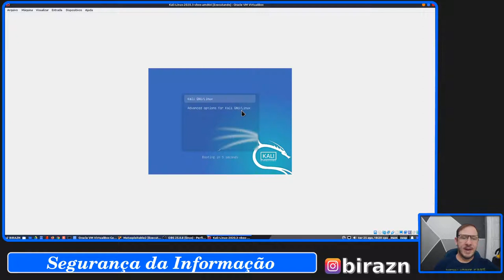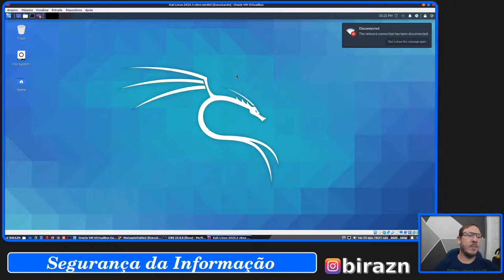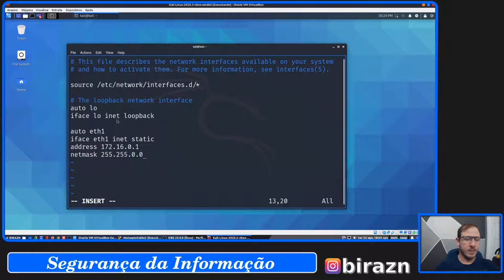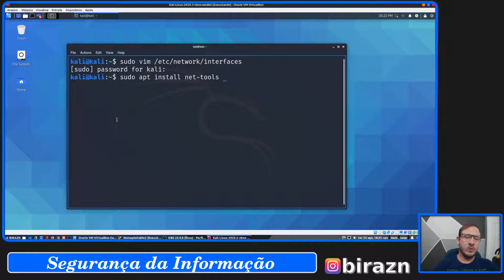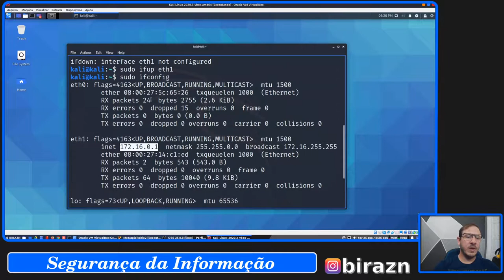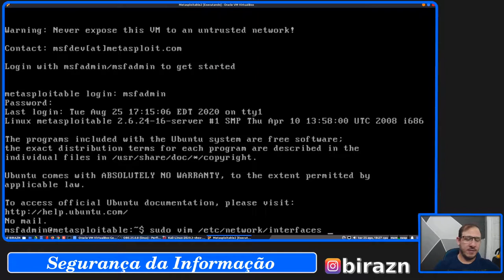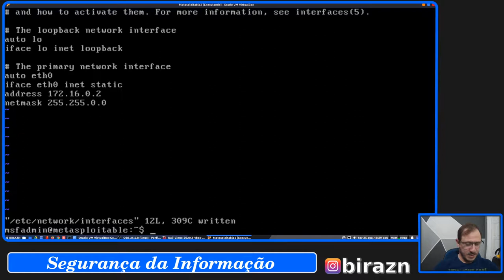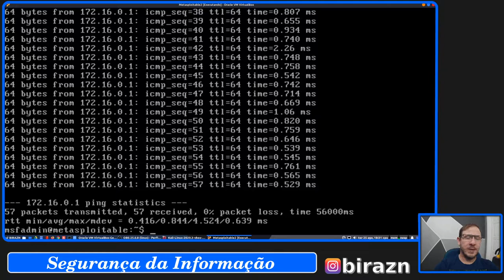SegInfo - Laboratório de Testes [Parte 4 - Configurando a Rede]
Material de apoio às aulas presenciais de Segurança da Informação.